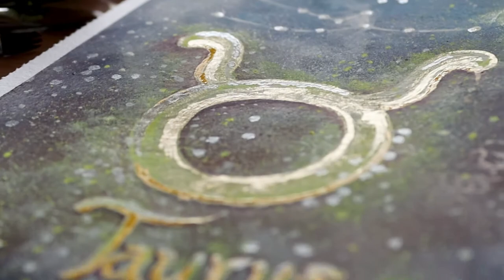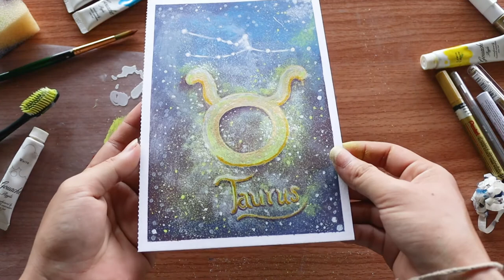Taurus Sign Acrylic color painting | Gold sign of Taurus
ការគូរគំនូរអំពី តារានិករ​ឈ្មោះ "Taurus" ដោយប្រើប្រាស់គូល័រ Acrylic និងប៊ិចហ្វឺតមាស និងប្រាក់ ។
បើសិនជាមានកំហុសគូរខុសទៅលើរូបរាងនៃតារានិករនឹងសូមអធ្យាស្រ័យជាមុនផង!
តើអ្នកណាខ្លជាតារានិករ Taurus? ហើយ​ Taurus មានអត្តចរិតយ៉ាងណាខ្លះ?
+តារានិករ​ Taurus (ថ្ងៃទី ២០ ខែមេសា ដល់ថ្ងៃទី ២០ ខែឧសភា)៖
១.មានការអនុវត្តខ្ពស់
២.មានភាពស្ងប់ស្ងាត់
៣.អាចរឹងចចេស
៤.អាចគ្រប់គ្រងហិរញ្ញវត្ថុបានល្អប្រសើរ
៥.មានការខិតខំ
៦.ចូលចិត្តម្ហូប
៧.មានការប្រុងប្រយ័ត្នចំពោះសុខភាពជាមុន
៨.ភាពស្មោះត្រង់
៩.ភាពឆបគ្នាទៅវិញទៅមកគឺល្អ
១០.គួរឱ្យស្រឡាញ់ខ្លាំងណាស់

អរគុណទុកជាមុន!!!

Painting about the constellation "Taurus" using acrylic paints and pen, gold and silver.
If there is a mistake in the appearance of the constellation, please forgive me first!
Who are the Taurus constellations? And what are the characteristics of Taurus?
+Taurus Sign (April 20 to May 20):
1. High practical
2. Be calm
3. Can be stubborn
4. Able to handle finances better
5. hard-working
6. Foodie
7. need to be watchful on health front
8. loyal
9. Mutual compatibility is good
10. extremely loveable